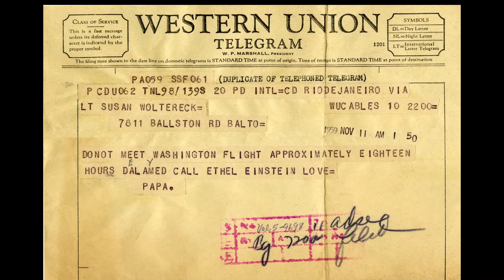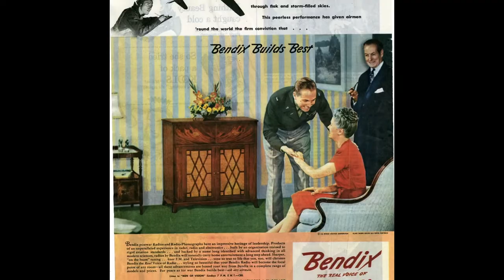BMI Audio Guide: Communications Gallery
Baltimore Museum of Industry Audio Guide: Communications Gallery. Produced by BMI museum educators Becca and Talia. Image sources: Baltimore Museum of Industry Collections, Library of Congress.